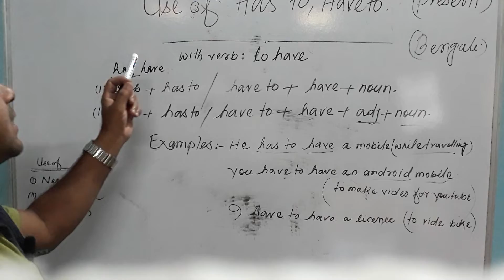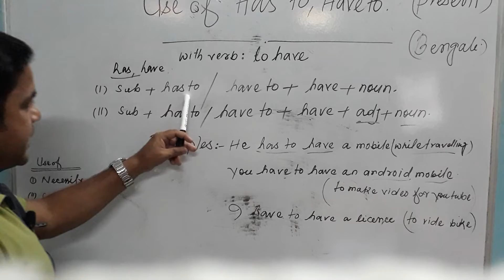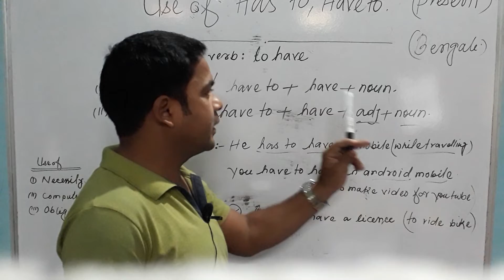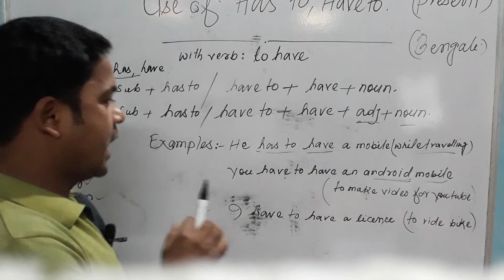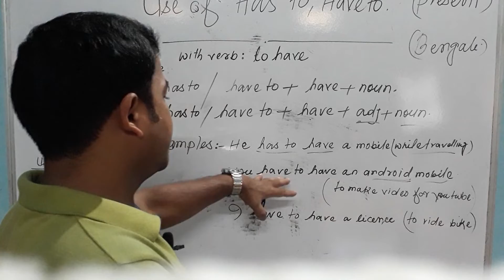Use of ,has to have / how to use have to have.Sentences of has to have/ have to haveবাংলা .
Use of has to have / how to use have to have.Sentences of has to have/ have to have.

about me.

Hi
i am mujahidul islam and you are my esteemed members of the channel New learning segments.

This channel aims to provide its members wonderful ways platform to start learning english grammar as well as other skills like speaking and writing.
hope you will enjoy it and suggest me to do better than before.

 talking about this video . today i discussed different types of using have to have/ has to have  with some  different meanings and different ways of using method with examples.
and how to use them with this verb

1. Use of, has to have
2. use of has to with verb to have
3. How to use  have to have
4. how to make sentences of , have to have
5. use of  have to have
6. use of has to have